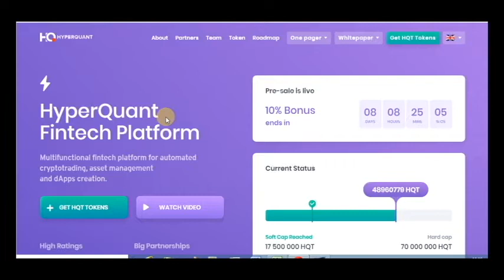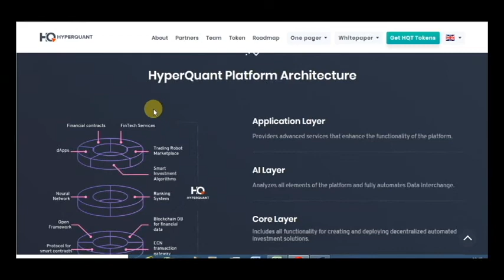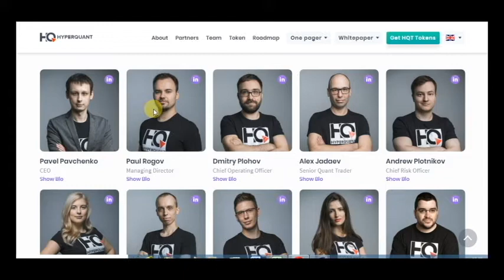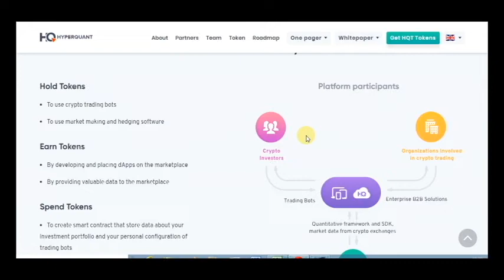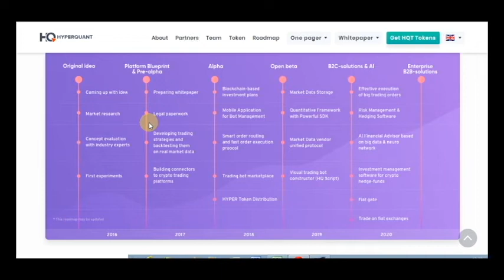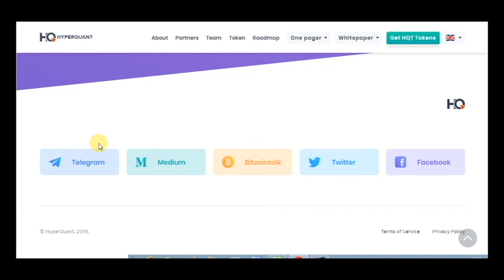Part 1 HyperQuant — Fintech Platform for Automated Crypto Trading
HyperQuant is a professional platform for automated crypto trading, asset management and dApps creation that is based on the cutting-edge AI, Risk Management, Blockchain technologies and Fast Order Delivery protocol. It is made by professional quant traders who know capital management industry inside-out. All market participants from minor crypto investors to professional capital managers, VCs and hedge-funds will have access to a broad variety of intelligent solutions covering all aspects of crypto investment and crypto trading processes.